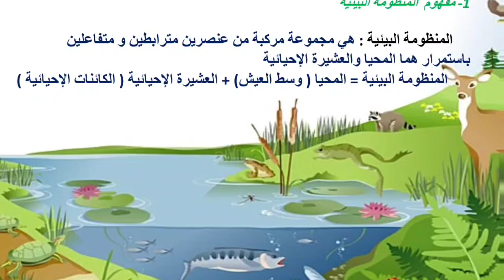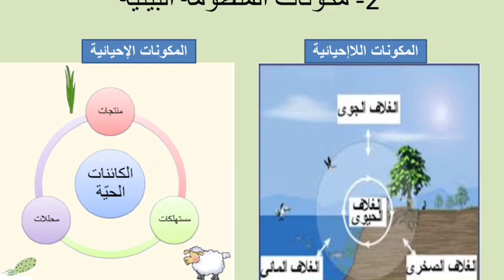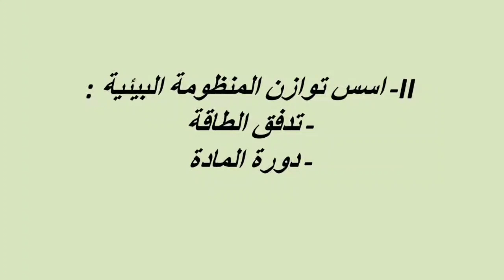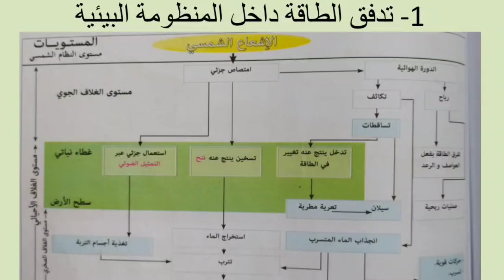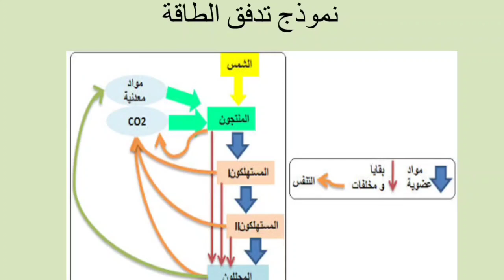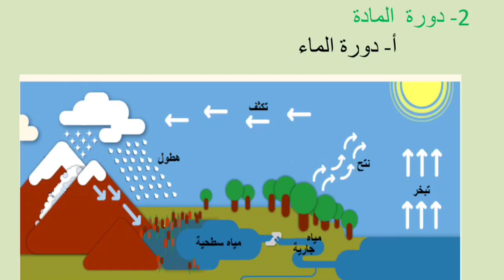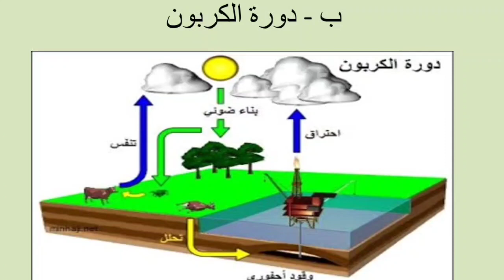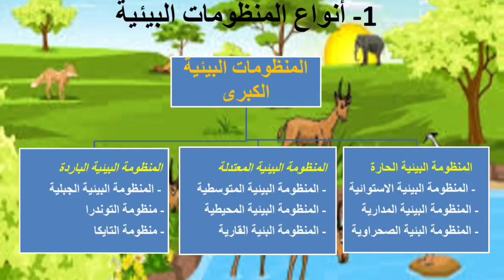دروس الاجتماعيات المنظومة البيئية مفهومها أسس توازنها والتعريف بأنواعها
شرح مختصر باعتماد صور ورسومات وبيانات موجه لمختلف تلاميذ الجدوع مشتركة